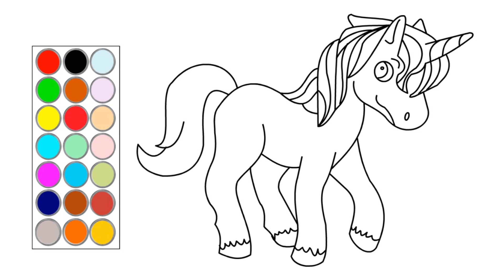como dibujar y colorear un unicornio, dibujos para niños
hola! en este video te muestro como dibujar un unicornio, dibujos para niños